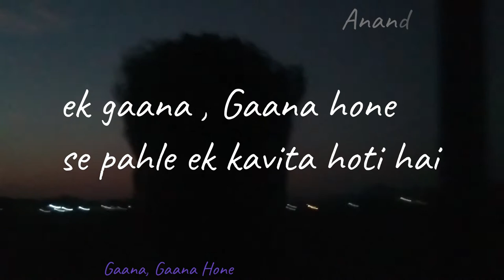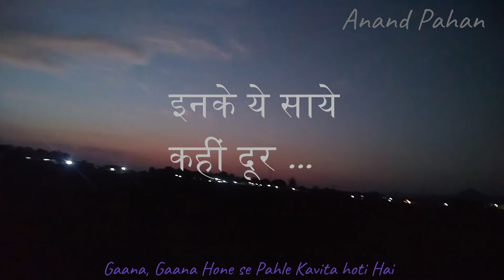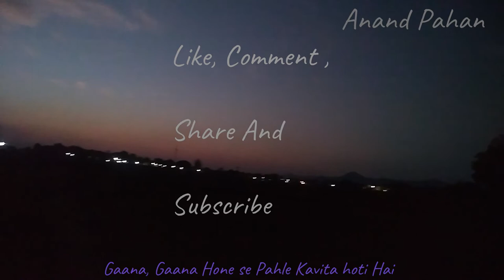Kanhi Door jab din|If a song is poem | Ep . 5| Dhal Jaye | Anand Pahan Original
कहीं दूर जब दिन ढल जाए
साँझ की दुल्हन बदन चुराए
चुपके से आए
मेरे ख़यालों के आँगन में
कोई सपनों के दीप जलाए, दीप जलाए
कहीं दूर ...

कभी यूँहीं, जब हुईं, बोझल साँसें
भर आई बैठे बैठे, जब यूँ ही आँखें
तभी मचल के, प्यार से चल के
छुए कोई मुझे पर नज़र न आए, नज़र न आए
कहीं दूर ...

कहीं तो ये, दिल कभी, मिल नहीं पाते
कहीं से निकल आए, जनमों के नाते
घनी थी उलझन, बैरी अपना मन
अपना ही होके सहे दर्द पराये, दर्द पराये
कहीं दूर ...

दिल जाने, मेरे सारे, भेद ये गहरे
खो गए कैसे मेरे, सपने सुनहरे
ये मेरे सपने, यही तो हैं अपने
मुझसे जुदा न होंगे इनके ये साये, इनके ये साये
कहीं दूर ...